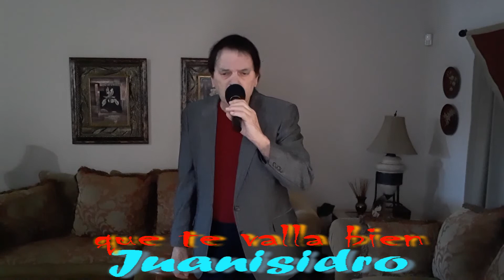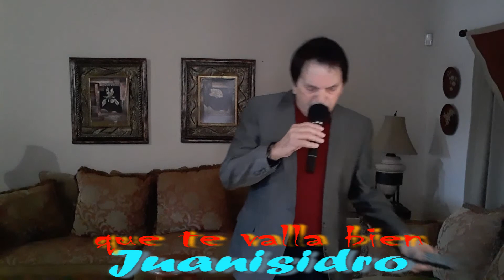Karaoke QUE TE VALLA BIEN de Fernando Alvarez interprete juanisidro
karaoke que te valla bien 4/19/2020